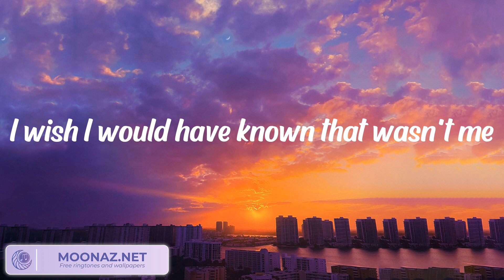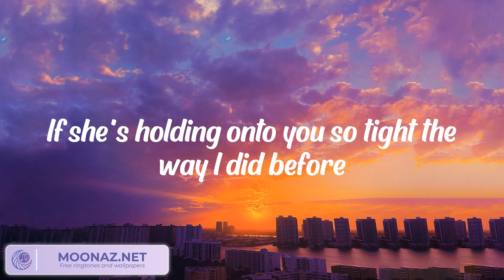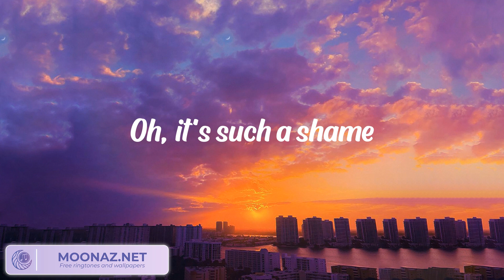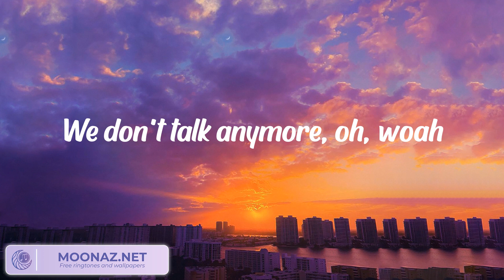Charlie Puth - We Don't Talk Anymore (feat. Selena Gomez) (Lyrics)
Charlie Puth - We Don't Talk Anymore (feat. Selena Gomez) (Lyrics) | We don't talk anymore, like we used to do